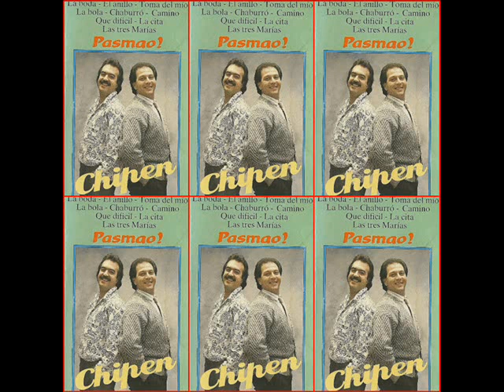CHIPEN EL ANILLO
jjgabarre